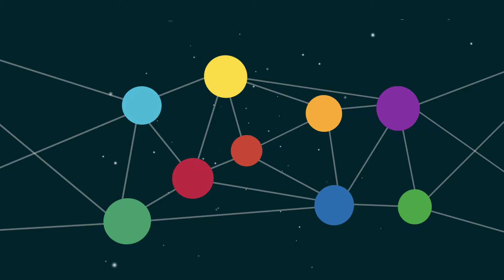CLI, S4S and Learning Analytics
A conversation with Mirjam van de Woerdt